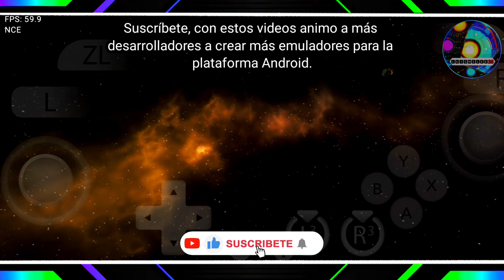Metroid Prime Remastered Yuzu Android 172 Switch 60 FPS "se cierra" LG V60 🎮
🙋‍♂️saludos y bienvenidos🙋‍♂️ (づ｡◕‿‿◕｡)づ

📱[Mis Dispositivos Actuales]📱 (¬‿¬)

♦️[Marca: LG G8 ThinQ]🔖( ͡° ͜ʖ ͡°)
            (128/6GB RAM)

♦️[Marca: LG V60 ThinQ 5G)🔖(ง'̀-'́)ง (:)
            (128/8GB RAM)

♦️[Marca: ZTE nubia Red Magic 9 Pro+)
            (Próximamente) 🔥👊 ( ͡❛ ͜ʖ ͡❛)

50--☑️ Gracias,😉🤙seguidores.
100--☑️ Gracias,😉🤙 seguidores.
500--☑️ Gracias,😉🤙seguidores.
1000--☑️ Gracias,😉🤙seguidores.
2500--☑️ Gracias,😉🤙seguidores.
5000--❎

7500--❎

10,000--❎

50,000--❎

100,000--❎

500,000--❎

1,000,000--❎👈. Meta y Mas.🌍
Pʟᴀᴛᴀ🥈: 100,000 sᴜsᴄʀɪᴘᴛᴏʀᴇs
Oʀᴏ🥇: 1,000,000 ᴅᴇ sᴜsᴄʀɪᴘᴛᴏʀᴇs
Dɪᴀᴍᴀɴᴛᴇ💎: 10,000,000
Dɪᴀᴍᴀɴᴛᴇ ʀᴏᴊᴏ♦️: 100,000,000.

🅼🅸 🅲🆄🅼🅿🅻🅴 15 🅳🅴 🅹🆄🅽🅸🅾

║░✧ Ŧ乇ĿΙZ ĊUMPĿ乇✧ ░║
    nunca te rindas, tu vales mucho

╔═══╗ ♪     ¯\_(ツ)_/¯
╚═══╝♪♪     (´･･)ﾉ(._.`)
Lista:👇
huey lewis & the news: the power of love.
pet shop boys: always on my mind.
baltimora: tarzan boy.
cage the elephant: ready to let go.
redbone: come and get your love.
crowded house: don't dream it's over.
elton john: can you feel the love tonight.
lord huron: the night we met.
mgmt: little dark age.
foster the people: nevermind.
depeche mode: the policy of truth.
yes: owner of a lonely heart.
the neighbourhood: sweater weather
mr.kitty: after dark.
peter schilling: major tom.
mgmt: when you die.
u2: one official video.
vance joy: riptide.
new order: bizares love triangle.
new order: faith.
back around: iration.
videoclub: amour plastique club official.
orgy: blue monday.
alice in chains: rooster.
alesana: as you wish
cage the elephant: cigarette daydreams.
cage the elephant: trouble (official video)
information society: what's on your mind.
coldplay: viva la vida (official)
mazzy star: fade into you.
oasis: wonderwall.
oasis: stop crying your heart out.
oasis: champagne supernova.
local natives: mt washington.
bright me the horizon: follow you.
bright me the horizon: shadow moses.